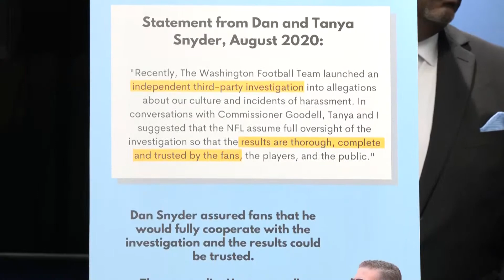LIVE: D.C. Attorney General Karl Racine expected to make ‘major announcement’ related to NFL's Wa…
D.C. Attorney General Karl Racine is expected to make 'a major announcement' related to the NFL's Washington Commanders.